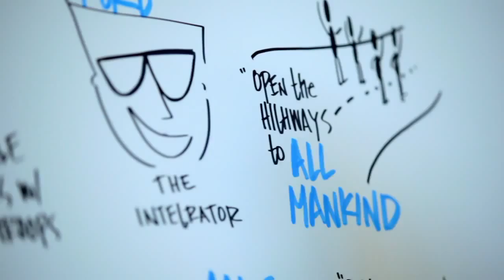Further With Ford The Future of Mobility